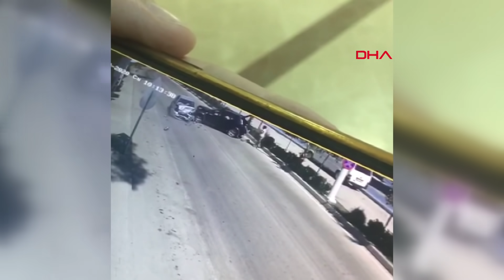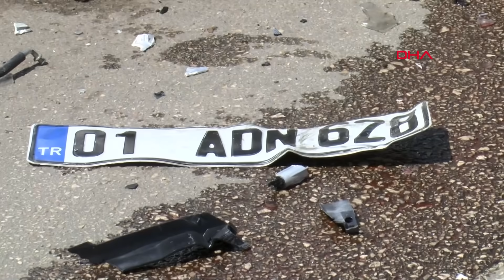Çarpışmanın şiddetiyle otomobilin bagajından fırladılar! O anlar kameraya böyle yansıdı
Adana'da, iki aracın çarpışması sonucu otomobilde bulunan yolcular, çarpmanın şiddetiyle açılan bagaj kapağından yola savruldu.

Kaza, Çukurova İlçesi Adnan Menderes Bulvarı'nda meydana geldi. İddiaya göre, Ali Seyfi Çağlar idaresindeki 01 ADN 628 plakalı otomobil, karşı yönden gelen Rümeysa Yıldırım yönetimindeki 23 KB 589 plakalı otomobille çarpıştı. Çarpmanın şiddetiyle Yıldırım'ın aracında bulunan 2 kişi, bagaj kapağının açılması sonucu yola savrulurken, otomobilde bulunan diğer yolcular İsminur Koç, Azra Koç, Ayşe Koç, Abdullah Koç ve Elzem Koç yaralandı. İhbar üzerine bölgeye gelen sağlık ekipleri, yaralıları ambulanslarla çevredeki hastanelere kaldırdı. Ali Seyfi Çağlar'ın yanında bulunan Günnur Özdemir'in ise durumunun ağır olduğu öğrenildi.

KAZA ANI KAMERADA

Kaza anı güvenlik kamerası tarafından anbean kaydedilirken, polis kazayla ilgili soruşturma başlattı.